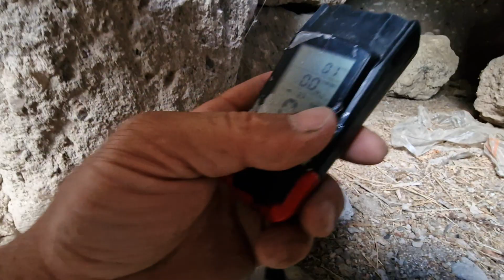Kapadokya Aksaray Güzelyurt Tarihi ev ler Gizemini koruyor cevizli sokak manzara Taş süslemeleri